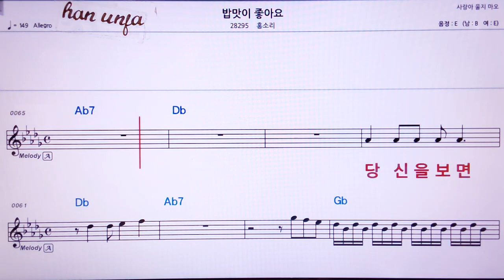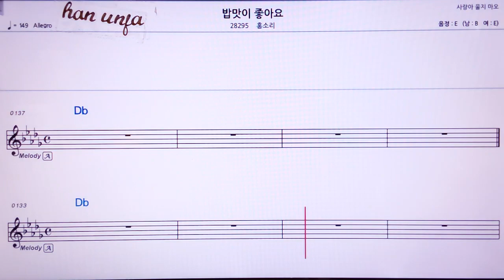💖 밥맛이 좋아요/홍소리 👍MR,노래방, 가라오케, 악보, 코드, 가사 ,Karaoke,반주